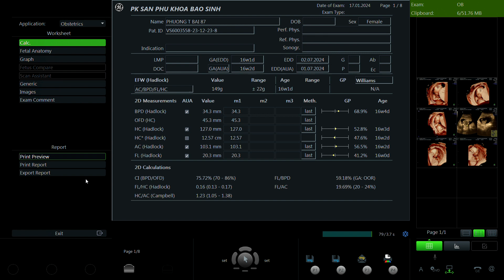Phương Thị Bài 1987